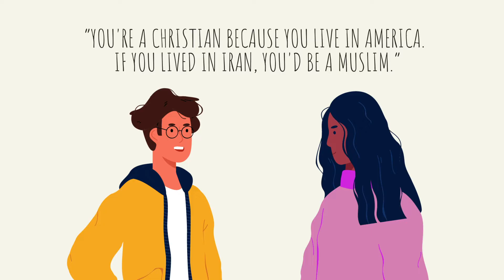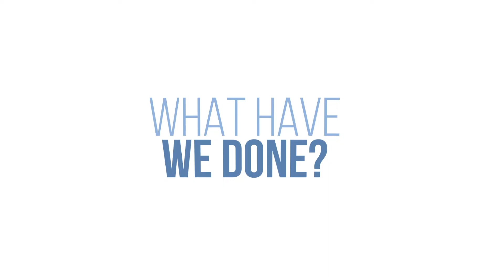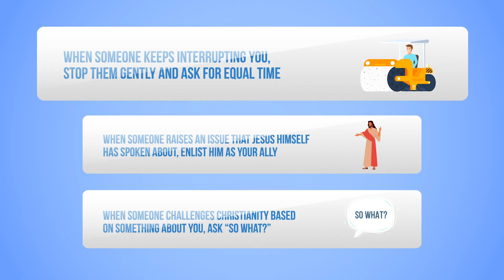How to Have a Conversation: Difficult Circumstances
You're in a conversation and someone keeps interrupting you or you're in a conversation and someone complains it's bigoted to think that Jesus is the only way to God or you're in a conversation, and someone says, “You're a Christian because you live in America. If you lived in Iran, you'd be a Muslim.”

--- Help What Would You Say and be entered in a drawing for a bundle of books! "What Would You Say" is collecting information on how to improve as we look forward to a new season. Everyone that fills out the survey can enter into a drawing for a bundle of Colson Center products. The bundle includes: a copy of A Practical Guide to Culture by John Stonestreet and Brett Kunkle, The Image Restored: The Imago Dei and Creation by Glenn Sunshine and Timothy D. Padgett, the special edition book Proverbs: Patience & Faithfulness, and a Colson Center Mug. Click on this link to share your opinion!

Here's some other tips to help you handle difficult circumstances you may run into as a follower of Christ.

Number one: When someone keeps interrupting you, stop them gently and ask for equal time.
Number two: When someone raises an issue that Jesus himself has spoken about, enlist him as your ally.
Number three: When someone challenges Christianity based on something about you, ask “So what?”

Thanks to Greg Koukl for his contributions to this video. Greg is the Founder and President of Stand to Reason. You can learn more by visiting

Recommended Reading:

Tactics, A Game Plan for Discussing Your Christian Convictions, 10th Anniversary Edition by Greg Koukl.

The Story of Reality—How the World Began, How It Ends, and Everything Important in Between.

The Tactics Video Study

The Tactics Study Guide